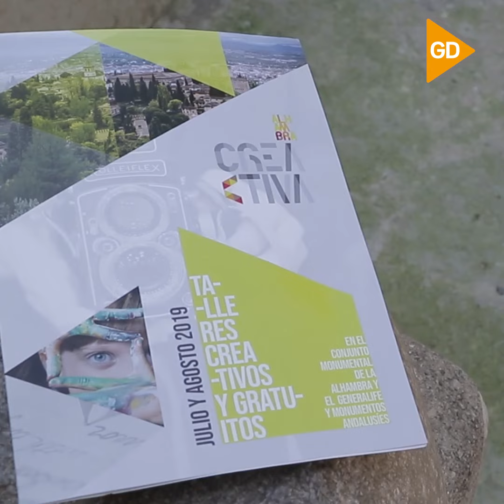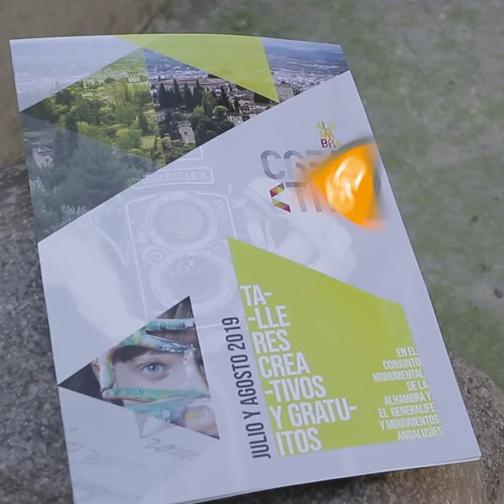El Patronato de la Alhambra y Generalife organiza talleres gratuitos este verano